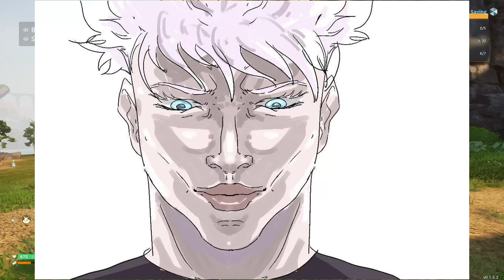Two Idiot Brothers Play Palworld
Don't abuse your pals like max please.

Friendos in video :D

Chris - white text with red outline.
Max(brother) - green text

If you're reading this I love you and hope you have a great day :).